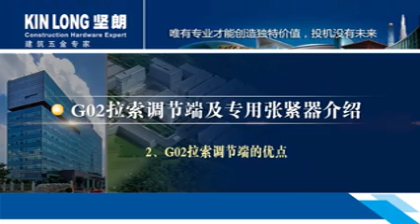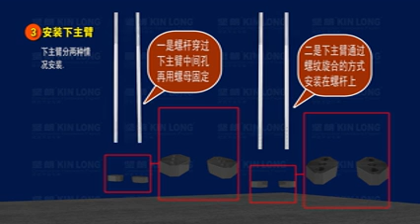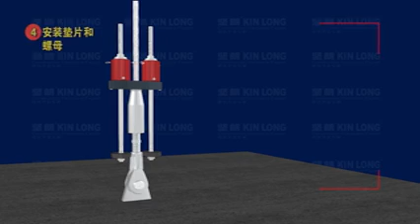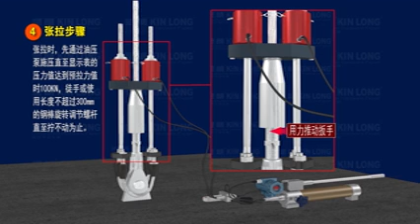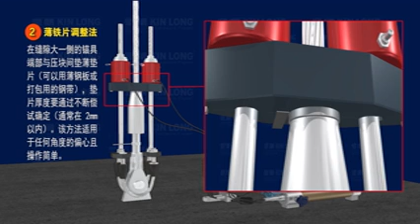KIN LONG - G02 Adjusting end Installation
Stainless Steel Tension Cable with High Strength Anchor Series